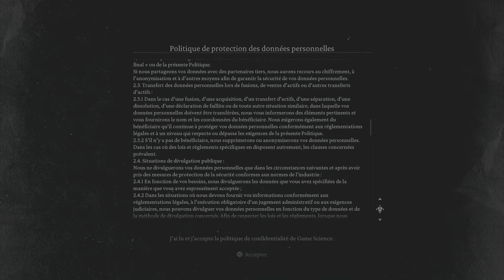Black Myth: Wukong - Découverte - Intro et première heure sans montage.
Pour le moment, pas de bugs. Techniquement assez propre même si je n'ai aucune référence ni qualité pour juger. A voir sur la longueur ce que donnera le jeu en terme d'histoire, de boucle de gameplay, de quêtes annexes, de variétés de monstres etc.